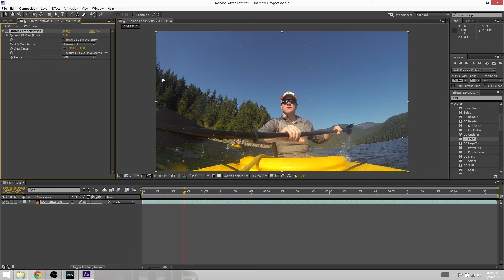Remove Fisheye with Adobe After Effects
In this video I show how to remove fisheye with Adobe After Effects.

GoPro Tips & Tricks

The channel GoPro Tips and Tricks is filled with useful, money and frustration saving tips as well as some tricks to make sure you get all you can out of your GoPro. If you have enjoyed the video make sure to like / thumbs up the video and like GoPro Tips on facebook for the latest updates. If there are mounts, unboxing, reviews that you would like to see please let me know and I will do all I can to make it happen.